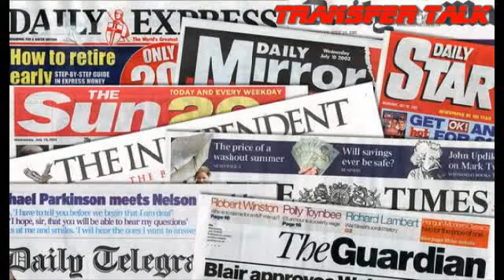Photo Proof! £16m 48-goal star in Liverpool for transfer talks...